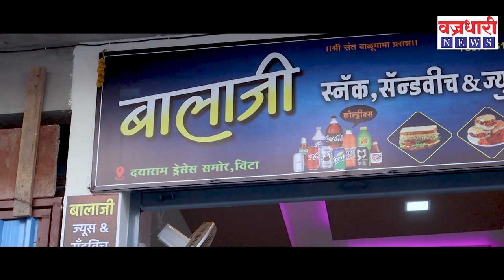एकाच उमेदवाराने तिन्ही वार्डातुन ठोकला शड्डू